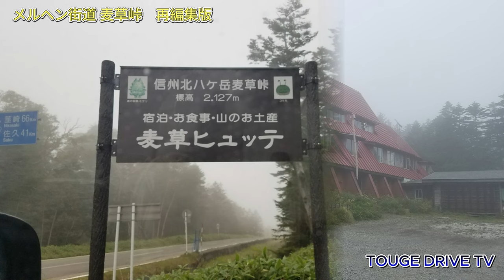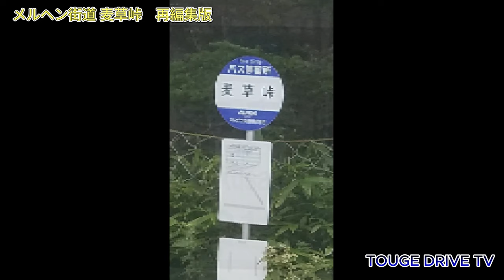【4K】メルヘン街道 麦草峠 再編集版 VOL.273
メルヘン街道　麦草峠　再編集版です。VOL.273の再編集版です。
霧で見えずらい箇所があるのでご了承下さい。